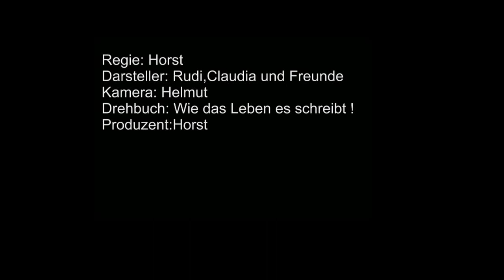Hochzeitsantrag von Rudi an seine Claudia